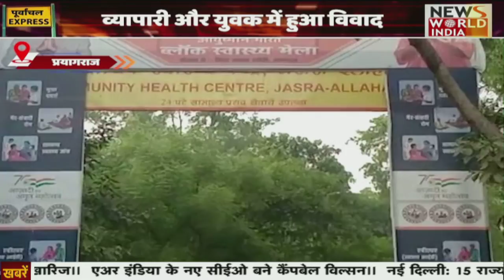काली फ़िल्म बेचने पर प्रशासन सख्त, वाहनों पर लगाकर चलेंगे तो खैर नहीं